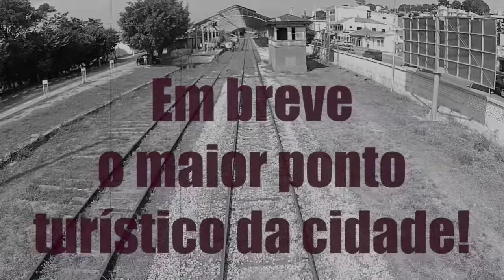Demo Louveira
Filmagem teste para demonstração.